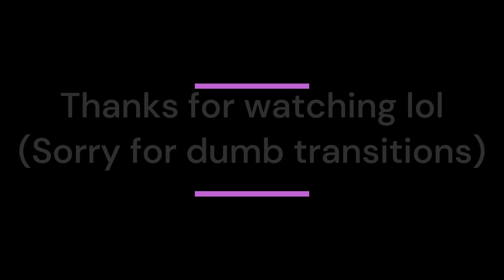Never Pause Cartoon Beatbox Battles - PART 2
Smear frame animation is so memable lol